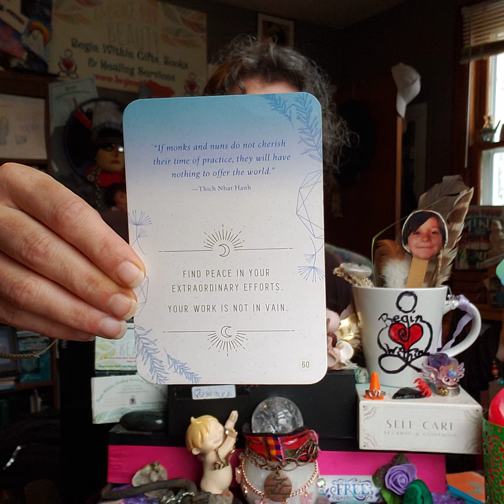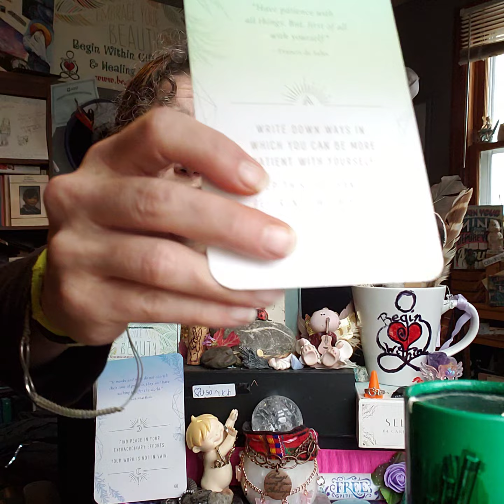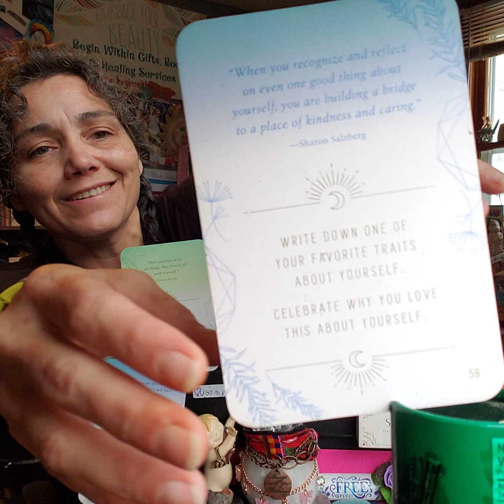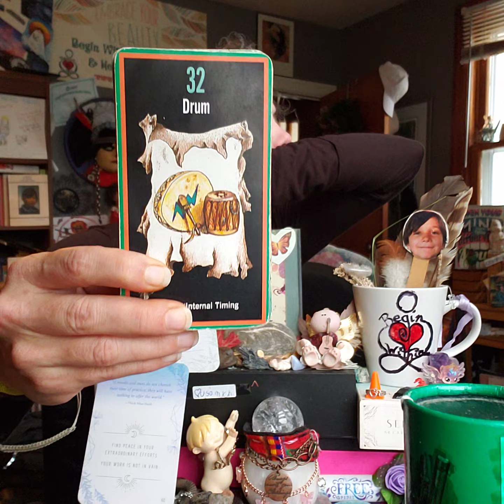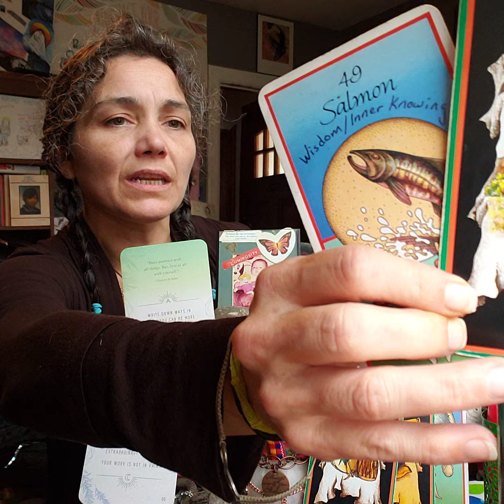What Do You Love/Like About You? Daily CRUMB w Path & Totem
"When you recognize and reflect on even one good thing about yourself, you are building a bridge to a place of kindness and caring."
- Sharon Salzberg -

REFLECTION # 58(4)
Write down one of your favourite traits about.
Celebrate why you love this about yourself.

"If monks and nuns do not cherish their time of practice, they will have nothing to offer the world."

REFLECTION # 60(6)
Find peace in your extraordinary efforts.
Your work is not in vain.

"Have patience with all things. But, first of all with yourself."
- Francis de Sales -

INSPIRATION # 34(7)
Write down ways in which you can be more patient with yourself.
Keep this list handy to reference when needed.

SACRED PATH
# 21(3) Rites Of Passage - Change

TOTEM
# 49(4) Salmon - Wisdom/Inner Knowing

**Top & Bottom **
TOTEM # 23(5) Opossum - Diversion
PATH # 36(9) Thunder-Beings - Usable Energy
PATH # 32(5) Drum - Rhythm/Internal Timing
# 37(1) Great Mystery - Original Source
TOTEMs # 16(7) Raven - Majick
# 30(3) Rabbit - Fear
# 3 Elk - Stamina
Path # 40(4) Great Smoking Mirror - Reflections